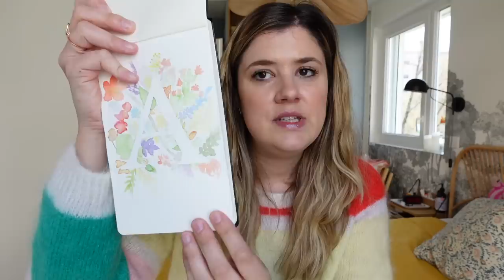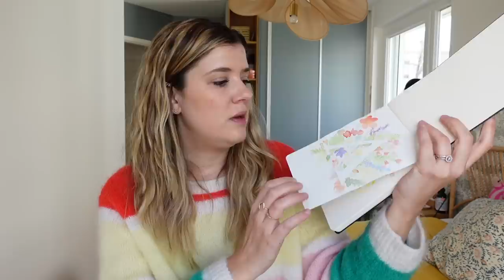The FIVEorites #36 | True crime, aquarelle & AirTag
Liens utiles :

– Drawing Gum Pébéo*
– Cahier d’aquarelle Moleskine*
– Pot pour pinceaux Faber Castell*